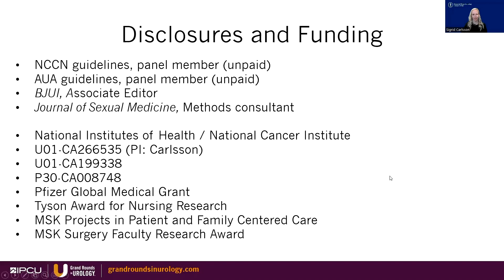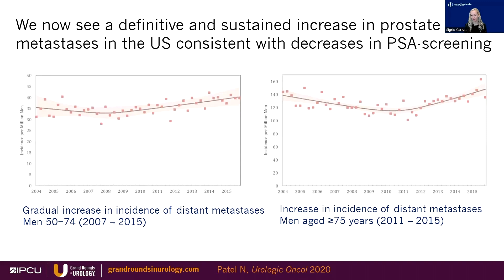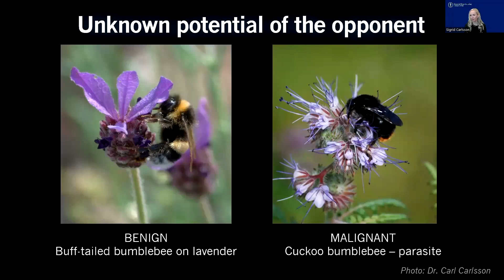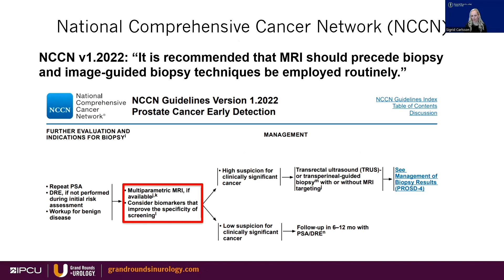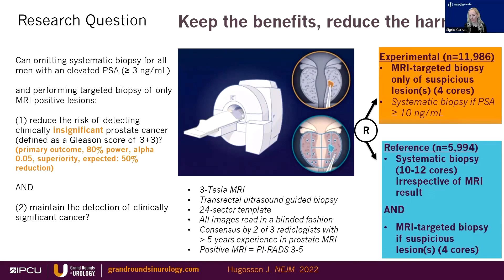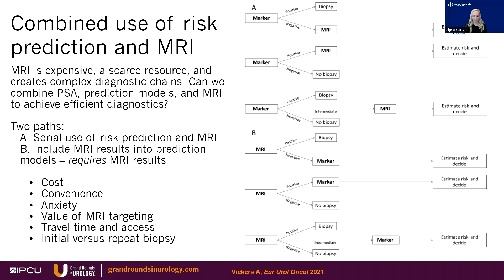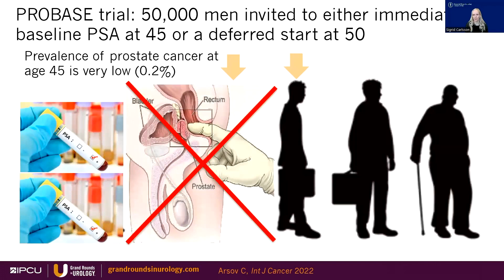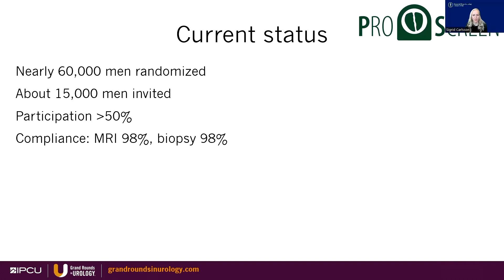Prostate Cancer Screening in 2023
Sigrid Carlsson, MD, PhD, MPH, Assistant Attending Epidemiologist at Memorial Sloan Kettering Cancer Center (MSKCC), discusses the current state of prostate cancer screening, focusing on PSA screening, risk calculators, biomarkers, and MRI. While not a perfect tool, PSA screening reduces prostate cancer mortality by 30% and is a useful prognosticator that can be combined with other screening tools.